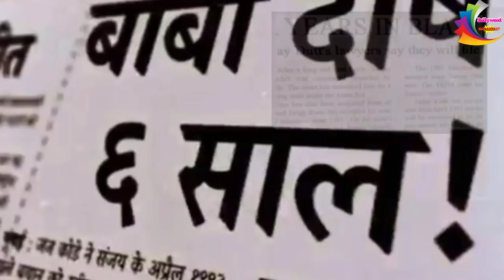संजू फिल्म का कमलेश कौन हैं । Who is Real Life Kamlesh Sanjay Dutt Friend in Sanju Film| Sanju 2018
संजू फिल्म का कमलेश कौन हैं । Who is Real Life Kamlesh Sanjay Dutt Friend in Sanju Film| Sanju 2018 latest news update Bollywood breakfast